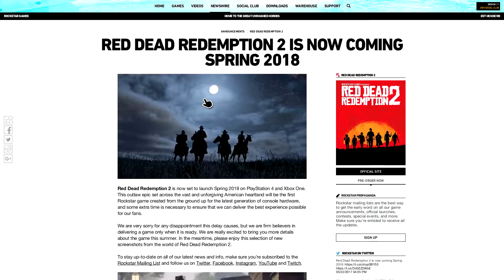Red Dead Redemption 2 Delayed Till Spring 2018